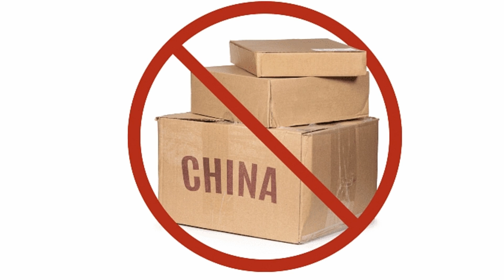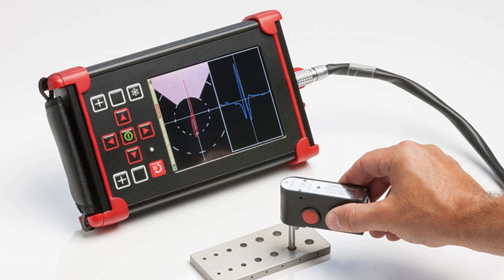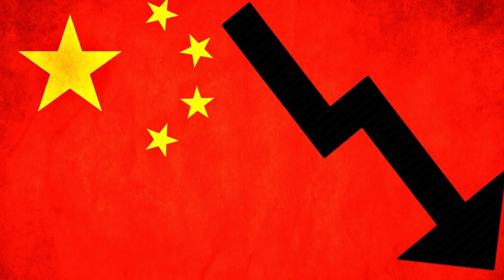చైనాకి ఊహించని విధంగా షాక్ ఇచ్చిన భారత ప్రధాని..షాక్ లో జింగ్ పింగ్ || Modi Super Strategy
watch..చైనాకి ఊహించని విధంగా షాక్ ఇచ్చిన భారత ప్రధాని..షాక్ లో జింగ్ పింగ్ || Modi Super Strategy